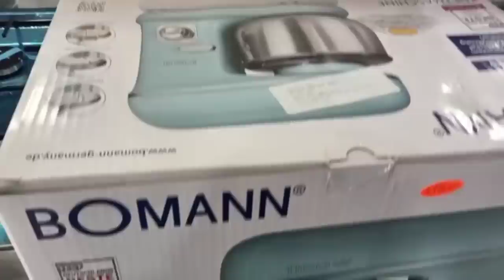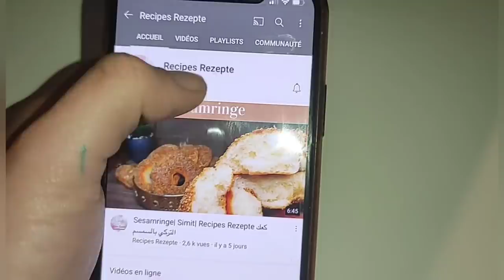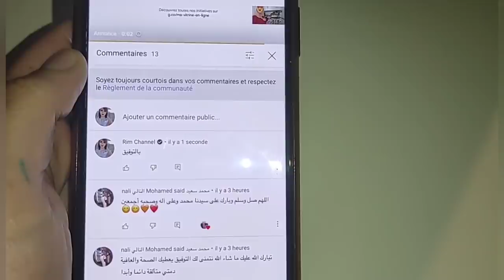قلبي قريب يحبس نتيجة الحمل مسابقا مطرطڨة غسالة الاواني 😍غسالة ملابس😱 عجانة ❤️دراهم 🤑 غيرت الهدايا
أنا ريم رايحين تتعرفوا عليا اكثر واكثر من خلال فيديوهات تاوعي
اكيد رايحين تحبوا قناتي وتحبوني لأني بزاف بزااف نحبكم
بنت نعمل فيديوات على الأنترنت للعالم الي فى الأنترنت
قناتي هي بيتي و ذكرياتي على الأنترنت

بدأت مشروع قناتي على أمل تحقيق حلمي في يوم من الايام تمنو
ا لي التوفيق

احبكم